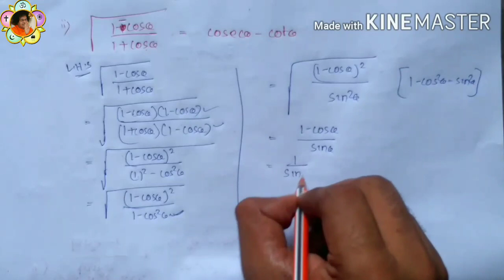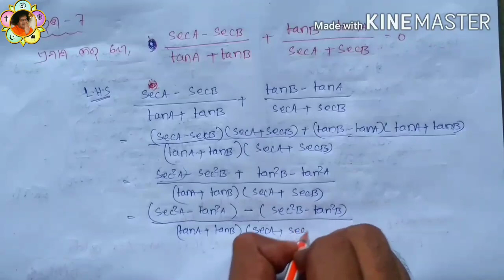9th class math/ତ୍ରିକୋଣ ମିତି ଉଦାହରଣ (1, 2, 3, 4, 5, 6, 7)part-2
ତ୍ରିକୋଣ ମିତି ଉଦାହରଣ (1, 2, 3, 4, 5, 6, 7)part-2